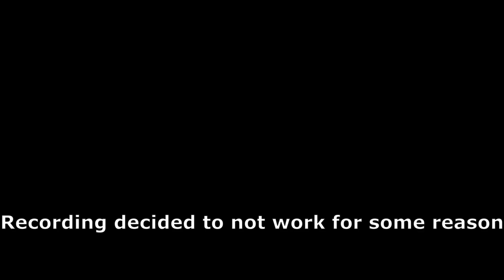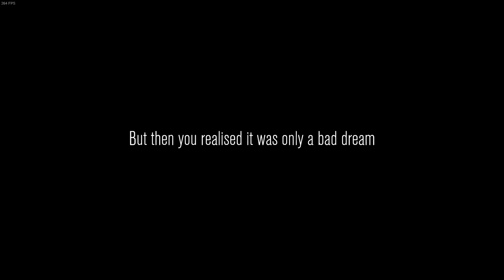Disturbing Content || Viewer Discretion Advised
It only gets crazier in the old world